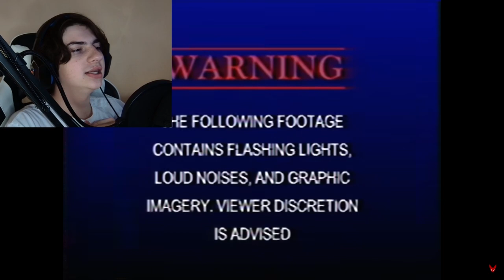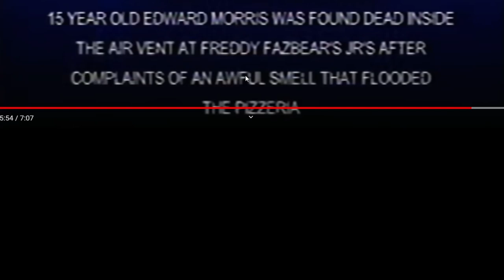SCARIEST VHS TAPE IN YEARS. (THE CASE OF EDWARD MORRIS)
EDWARD MORRIS.

Oh my god.. This has gotta be one of the freakiest FNAF tapes out there. Everything about this tape is absolutely creepy and disturbing.

Today, we reacted to The Case of Edward Morris. This was honestly such an amazing piece of art! Amazing work Battington!